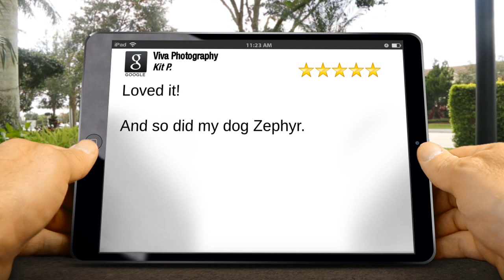Viva Photography Fremantle Outstanding Five Star Review by Kit Prendergast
Viva Photography Fremantle -  5 Star reviews

Loved it! And so did my dog Zephyr

Viva Photography
1/11 Cantonment Street,
Fremantle WA  6160